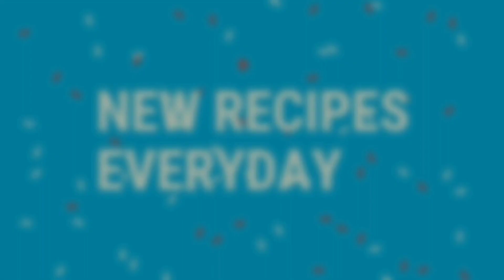साबूदाना से ढेरों पापड़ बनाने का आसान तरीका (Sabudana papad recipe😋 )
Sabudana papad recipe😋😋

Anjana's Kitchen